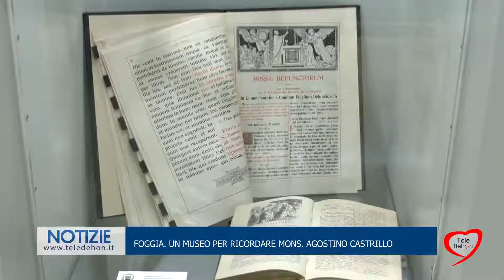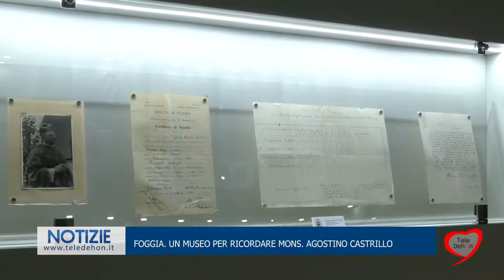Foggia Un museo per ricordare Mons. Agostino Castrillo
Servizio di Teledehon